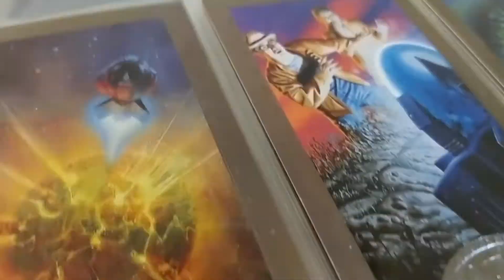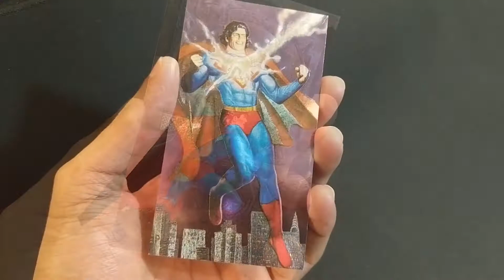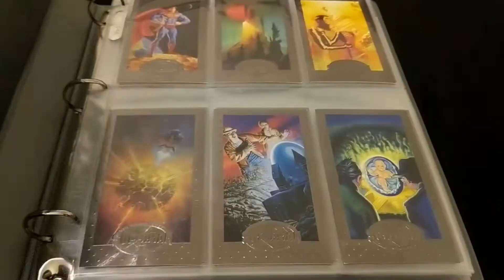1994 Superman: Man of Steel Platinum Series Premium Edition [With Binder!]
Skybox 1994 Superman: Man of Steel Platinum Series Premium Edition

Base set of 90 card.
Spectra-Etch S1-S6 (1:7 packs) (From the collector edition)
Forged in Gold FG1 - FG4
Skydisc Hologram SD3 (1:240 packs)
Promo SC1
Promo SP!

Need SW1 Promo

Timecodes
00:00 - Intro
00:33 - Base set
01:25 - Spectra-Etch
01:48 - Forged in Gold
02:02 - Promos
02:05 - Skydisc